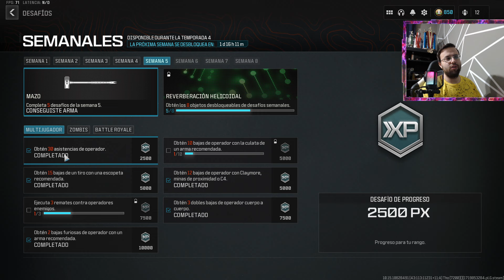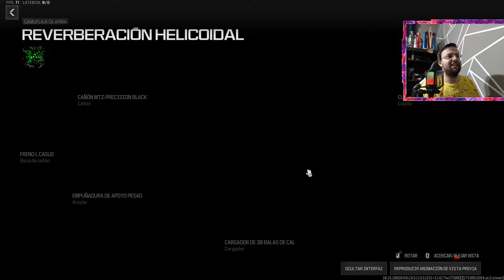*NUEVA* ARMA CUERPO A CUERPO ¿SERA LA NUEVA TONFA? 🤔 (MAZO)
Epale mi Gente Como Estan?? NUEVO VIDEO DE CALL OF DUTY WARZONE!! En este VIDEO en ESPAÑOL LATINO RikyMaru EXPLICA NUEVA ARMA CUERPO A CUERPO SERA LA NUEVA TONFA MAZO !!